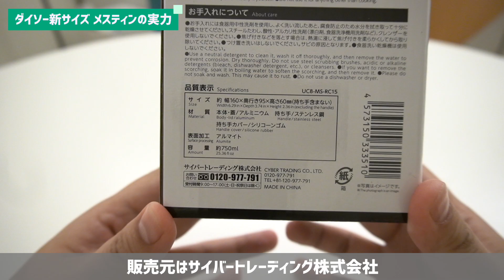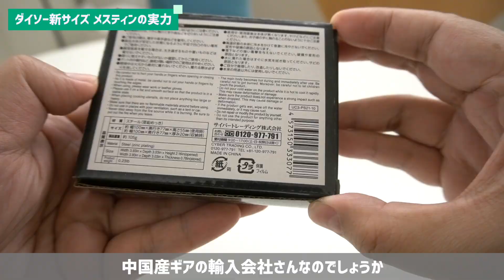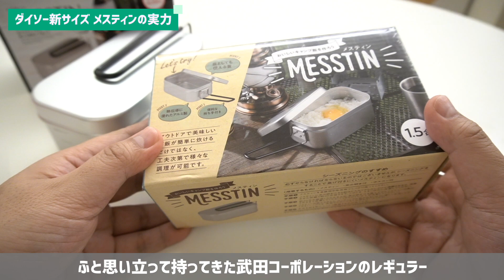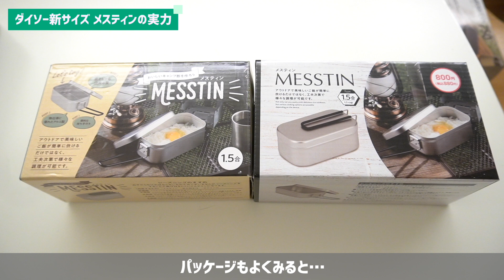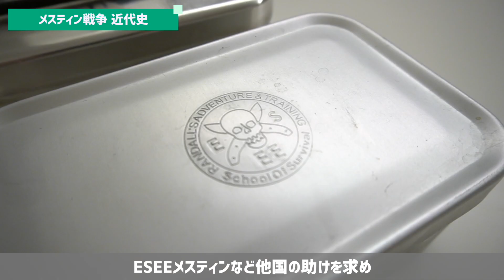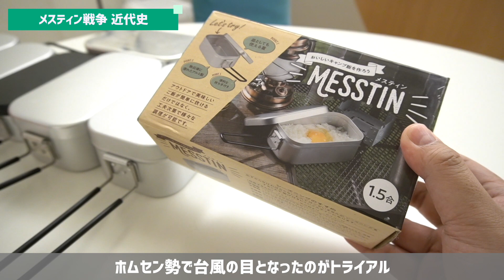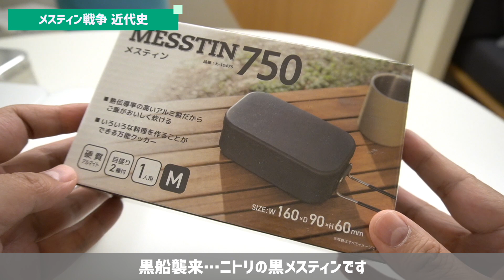価格破壊！800円ダイソー新メスティンの実力と発覚した意外な事実！▼メスティン戦争近代史を振り返る〜ソロキャンプギア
ついに発売されたダイソー８００円レギュラーメスティン
レビュー中に意外な事実が発覚！
メスティン人気爆発からの壮絶なメスティン戦争史も振り返ります。

■老舗トランギアメスティン

■ドクロマークがかっこいい！ESEEメスティン

■武田コーポーレーションメスティン

■ノンスティックコーティングが施されたFIELDOORメスティン

■スポーツオーソリティPBタラスブルバメスティン

【よすけのおっさんニュース24撮影機材】
■カメラ
SONY α6400

■三脚
VANGUARD トラベル三脚 VEOコレクション カーボンファイバー 5段

Velbon 三脚アクセサリー V4-unit

グッズゴーイング 【Amazon限定ブランド】SLIK 卓上三脚

■マイク
audio-technica ステレオマイクロホン AT9941

■照明
12インチ自撮りリングライト